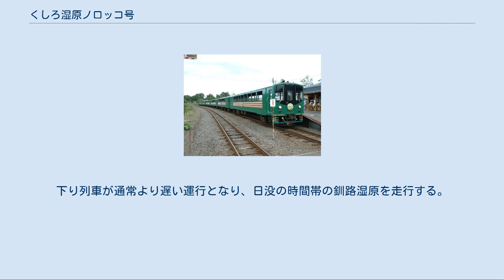くしろ湿原ノロッコ号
くしろ湿原ノロッコ号（くしろしつげんノロッコごう）とは、北海道旅客鉄道（JR北海道）が釧網本線釧路駅 - 塘路駅・川湯温泉駅間にて1989年（平成元年）6月24日から運行しているトロッコ列車（臨時列車）である。
 釧路湿原の国立公園指定を機に、1989年（平成元年）に登場した観光列車。
かつては日本一遅い列車として人気を集め、現在は北海道を代表する観光列車となっている。
 釧路湿原をのんびりと走行しながら景色を楽しめる。
春から秋にかけて、釧網本線は釧路湿原に一部沿うように約1時間かけて走行する。
車ではなかなか見られないような景色を望め、 蛇行する釧路川や、野生動物たちの姿も目の前に楽しめる。
 初代ノロッコ号編成(1997年7月23日) 主に、ゴールデンウィーク時期に釧路駅 - 塘路駅間を1日1往復、夏には同区間を1日2往復運行する。
2008年（平成20年）8月13日には、累計乗車人数が100万人を突破し、2009年（平成21年）で運行20周年を迎えた。
2016年（平成28年）からは客車が5両から4両に減車となった。
 かつては毎年秋に塘路駅 - 川湯温泉駅間で延長運転が行われていたが、2012年（平成24年）10月31日以降行われていない。
2019年（令和元年）からは、同年5月に運行開始30周年を記念して延長運転を行うなど、一部の日程で延長運転が行われるようになっている。
 なお、ノロッコ号運行開始当初は時速30km程度の低速運転を行い、「日本一遅い列車」として注目を集めていた。
1998年（平成10年）に登場した新型車両は、同年6月の試運転で函館本線札幌駅 - 小樽駅間を平均時速40km、最高時速70kmで走行し、翌年4月に「小樽ノロッコ号」として営業運転するなど、従来車両よりも高速で走行できるようになった。
 釧路駅 - 塘路駅間運転時 釧路駅 - 川湯温泉駅間運転時（2012年まで） 釧路駅 - 川湯温泉駅間運転時（2019年以降） 塘路駅停車中のノロッコ号 20周年記念ヘッドマーク付き （2009年（平成21年）8月） 牽引機関車 ノロッコ号専用塗色となっている。
機関車にはヘッドマークが取り付けられる。
釧路湿原のラムサール条約登録40周年など、節目の年には特別なヘッドマークが取り付けられることもある。
 過去に使用された牽引機関車 客車 50系客車を改造した客車4両編成である。
1998年（平成10年）より使用を開始した2代目の車両である。
編成内容は以下の通り。
塘路・川湯温泉寄りが1号車。
JR北海道苗穂工場で改造された。
旧型車両と比べ窓枠を大きくし開放感を高めているほか、外装や座席にふんだんに木材を使用している。
北海道の自然にマッチした緑色の塗装を施している。
なお、この車両の形式名「オクハテ510」は、札幌市中央区に居住していた鉄道愛好家が命名したものである。
 ※機関車は塘路・川湯温泉方に位置しており、釧路方の先頭車両（オクハテ510-1）最前部には運転台が設けられている。
釧路へ向かう時はオクハテ510から最後尾の機関車を制御して推進運転が行われる。
 過去に使用された客車 運行開始当初はこの3両が使用された。
函館にて改造が行われた。
雪氷や釧路湿原の川と緑をイメージした白地にグリーンとブルーのラインをあしらった塗装とした。
機関車の赤はたんちょうを現した。
1998年（平成10年）5月5日を最後に当列車の運用から離脱した。
 2号車にあるカウンターにおいて乗車記念品や弁当、お土産品の車内販売を行っている。
そのため、ワゴンサービスは行っていない。
JR北海道が客室乗務員による車内販売を全廃した中、2020年（令和2年）現在でも車内販売が継続されている。
 釧網本線は釧路湿原を縦断するように線路が敷設されている。
そのため、釧路川との接近や、岩保木水門を見ることができ、また、野生動物に出会うことがある。
その際には列車を減速または停止させることがある。
また、観光列車であるため、見どころでは車内アナウンスによるガイドが行われている。
車内では記念の乗車証明書が配布される。
 1997年（平成9年）7月27日より運転を開始した臨時列車。
夏季の夕方に、釧路駅 - 塘路駅間を1往復した。
釧路駅を18時頃出発し、釧路湿原の風を満喫する列車であった。
現在は運転されていない。
 1999年（平成11年）10月1日より運転を開始した臨時列車。
1998...